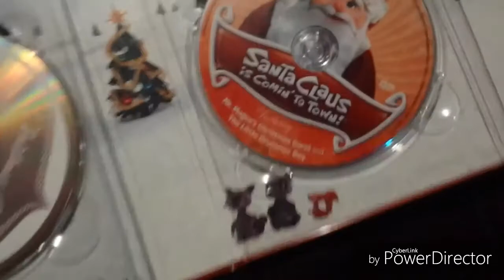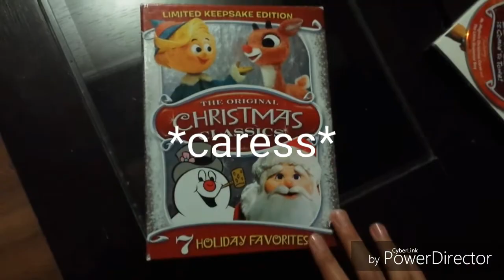What I did for CHRIST-mas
I hope you all had a Merry Christmas!

I'm sorry, my voice is WAAAAAY too soft for you guys to hear. Sorry

And the video is crappy, yay!

Original Music:
Oh Christmas Tree | Barbie In A Christmas Carol

Wattpad: MeggyMaragon

Take Care
Be Happy